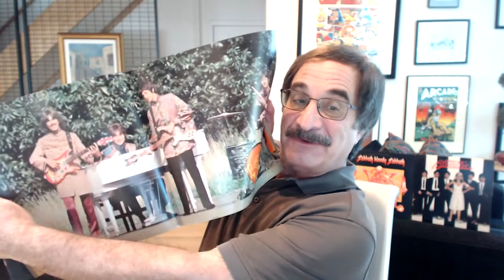The Texas Socialist Republic. No Woman's Right To Her Body. Such Hypocrisy. Pro Birth, Not Pro Life